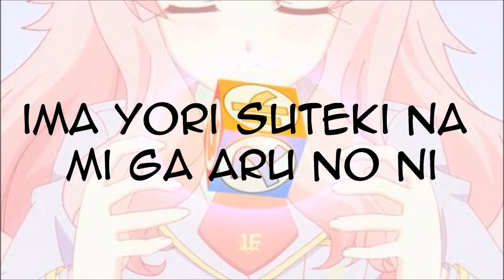Baka to Test to Shoukanjuu: [OP] Asou Natsuko - Perfect-area Complete [Lyrics]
Sorry for the wait. :/ Here's the new video. :)

Anime: Baka to Test to Shoukanjuu

Artist: Asou Natsuko
Song: Perfect-area Complete

OP of the anime Baka to Test to Shoukanjuu

Lyrics:

Romaji:
hottoite sodatsu mono nan da nan darou?

one more chance, one more chance
never never give up!

deaimashite wa kantan sugiru yo
saisho ni kimeta kotae wa hitotsu
tokimekimashita goukaku shimasu ka?
koi mo shoubu mo awatenai

kotsu kotsu kotsu to tetsuya ni tameiki
watashi no naka ni tensai dreamer
omou koto mina kanaeba ii na
hito no sekai wa ki ni shinai

perfect-area complete!
zettai koko de matteru nda
perfect-area nozomu koe ga kikoeru yo
ah! EAR EAR!!

why? tomaranai surechigai
watashi ga soudan aite nara
"tomodachi kai?" "tomodachi desu."
kanashiki reiten da ne
no! yarinaoshi kakinaoshi
honki de one more chance please
ima yori suteki na mirai ga aru no ni
ima yori suteki ni my life, my life, my life!!

negaimashita yo tsuki ni mo hoshi ni mo
kagakuteki ni wa dou ni mo narazu
kagayakimashita ashita o yume mite
koi de gaman o mananda ne

muku muku muku to hirogaru amagumo
watashi o nurasu shunkan squall
nayamigoto hora nagareta mitai
nakigoto nante wasureyou

passive-nature conversation!
kandou shitai motto zutto
passive-nature jibun shidai kawareru yo
hi! EAR EAR!!

what? sarige naku kiite mita
watashi wa benkyou fusoku de
"kanousei..." "arimasu ka?"
shiken wa nanten ka na
yes! dare datte kimi datte
maniau give up? it's wrong!
kore kara hajimaru kisetsu ni aisatsu
kore kara hajimeru my love, my love, my love!!

ki ga tsuita toki ni wa umareteta naze darou?
saa ne... ishiki wa mou sodachi tsutsu aru yo
tsuyoku tsuyoku ne

why? tomaranai kono kimochi
watashi no benkyou fusoku de
"kanousei..." "arimasu ka?"
sore to mo reiten ka na
no! yarinaoshi kakinaoshi
ima yori suteki na mirai ga aru kara